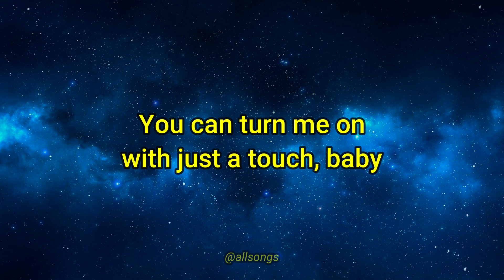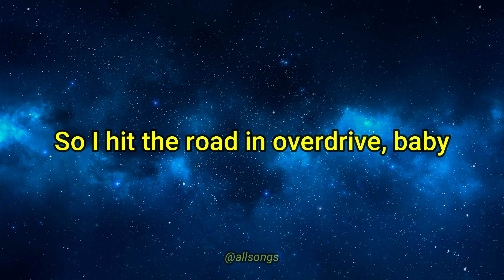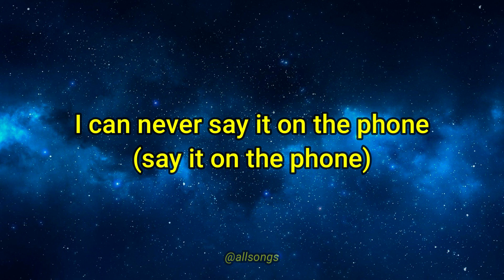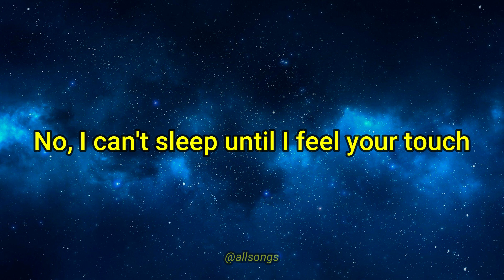The Weeknd - Blinding Lights (Lyric)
Music from: @TheWeeknd

Lyric:

Yeah